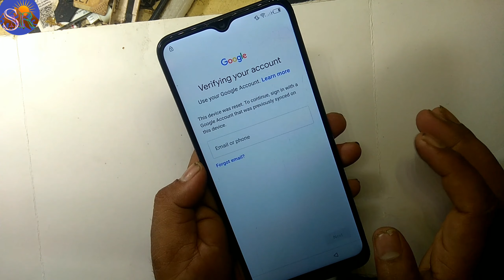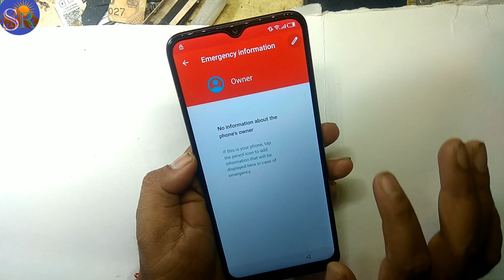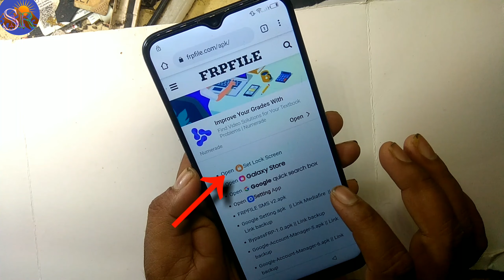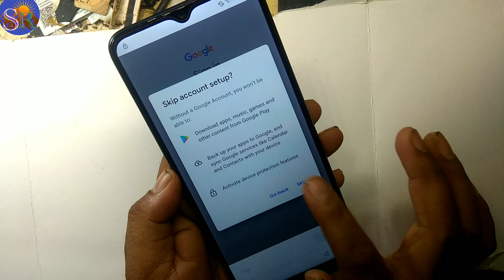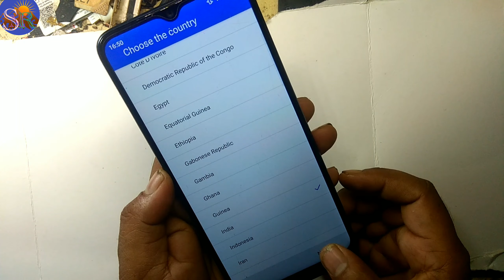Itel vision 1 pro Google account bypass Frp unlock Gmail account bypass no PC very easy trick